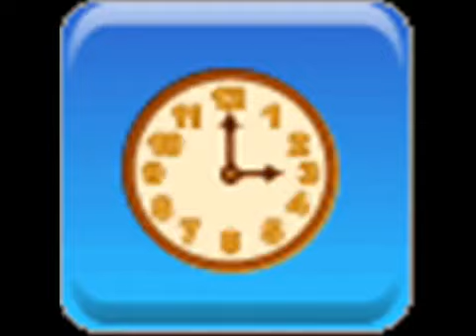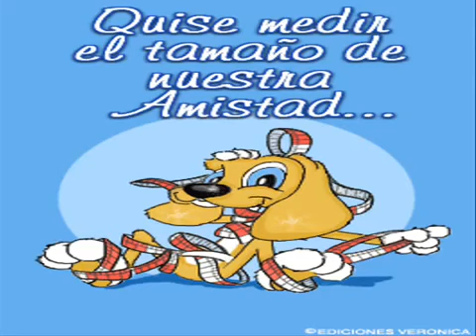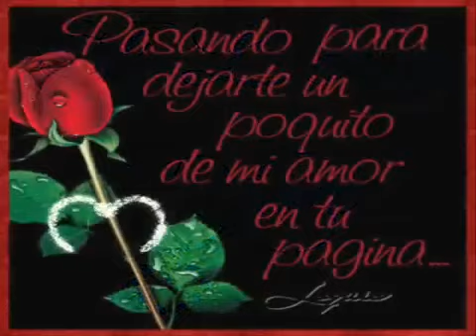Chateando por internet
Qué lejos estas